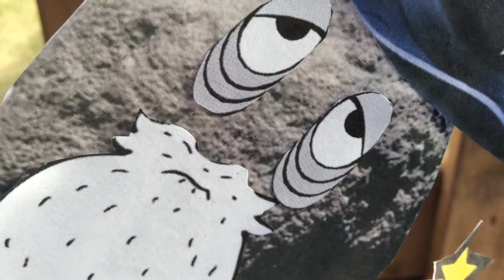Pebble and the quest: the rock cycle